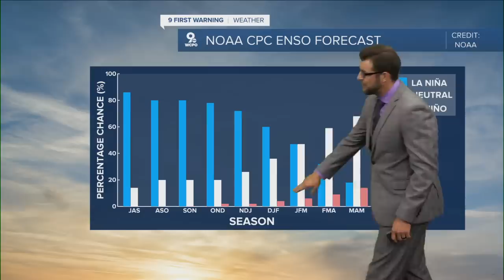A rare La Niña expected this winter: Here's what it means for our weather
This winter we are expecting a La Niña Phase in the Pacific Ocean. The could mean we see a wetter than normal winter, but does that mean it will be a snowier than normal winter as well?